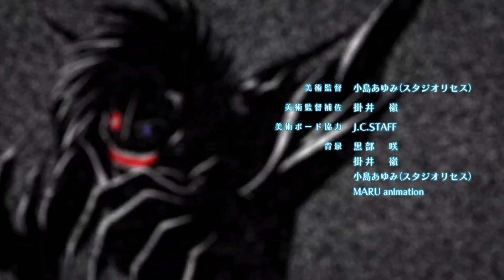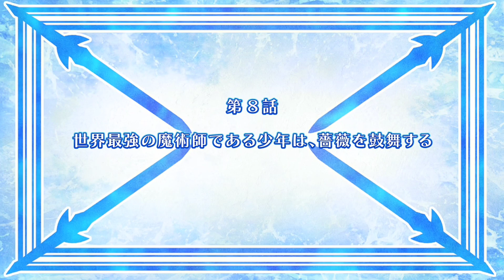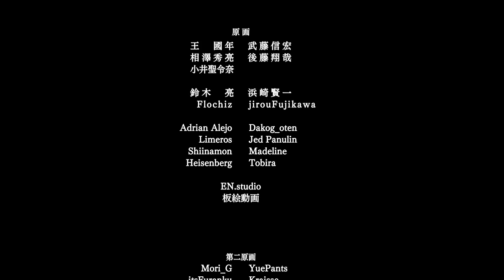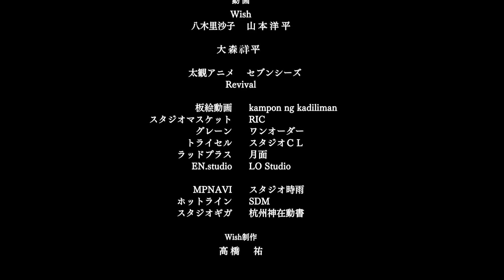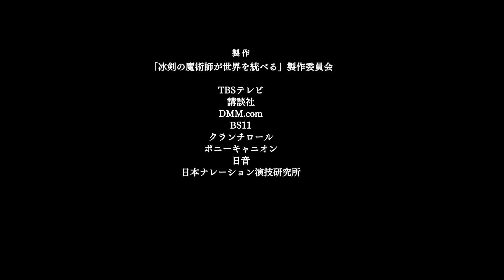冰剣の魔術師が世界を統べる ed入り集